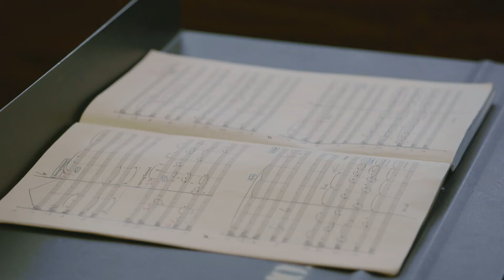Oberlin Conservatory Faculty Profile: Gregory Ristow